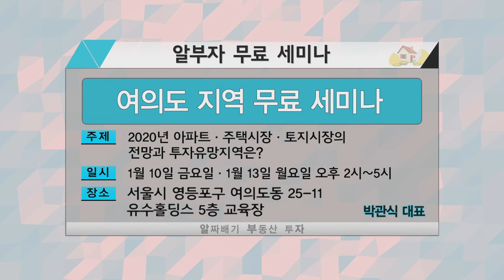[부동산 십분이슈] 1월 둘째주 알쏭달쏭 부동산 이슈체크!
200109 알부자 토지박사 박관식 대표의 부동산 이슈체크!
- 부동산 고민이 있으시다면 아래 번호로 연락주세요!
- 알부자 무료 상담번호 : 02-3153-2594